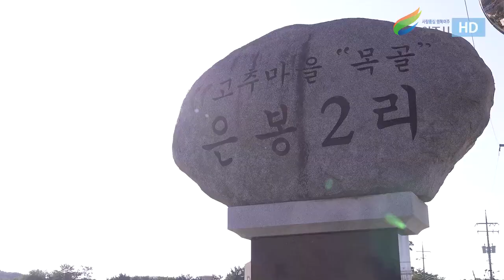이항진 시장, 시민과 소통하는 여주 가남읍 은봉2리 동네 한바퀴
꽃향기로 가득 채워진 마을 가남읍 은봉2리 [시민과 소통하는 여주 가남읍 은봉2리 동네한바퀴 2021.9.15.수요일.]